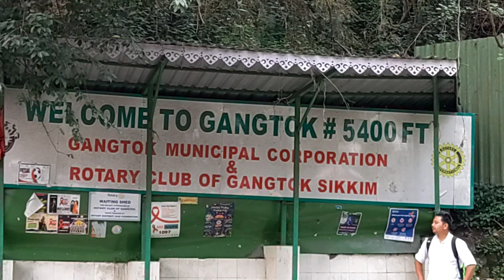GangtokCity in Sikkim